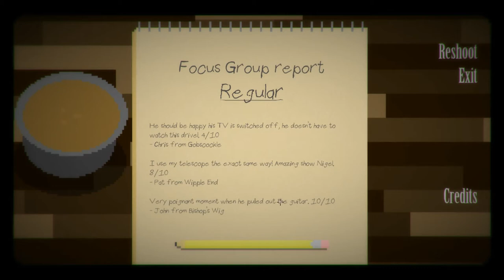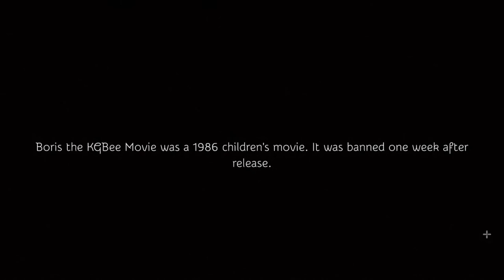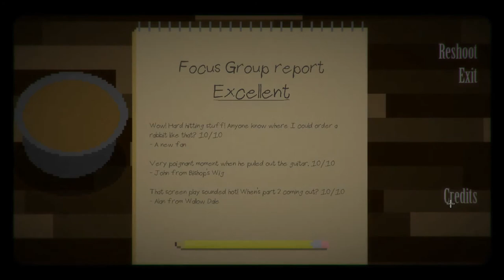10 out of 10 | How to Cope with Boredom and Loneliness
A Rough guide to coping with boredom and loneliness.It's a free game on steam.